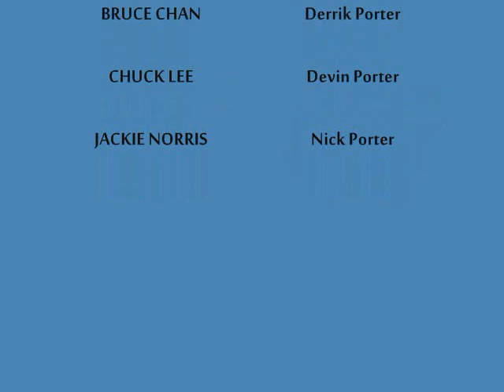The Epic Men Ep.1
The Epic Men meet their opponent Dr.TALL.  A fight scene ensues.
Become a Fan on Facebook.   "The Epic Men"